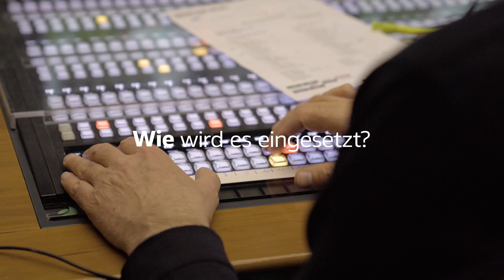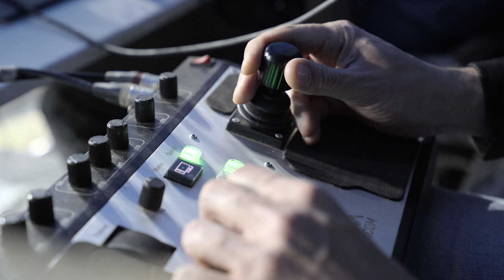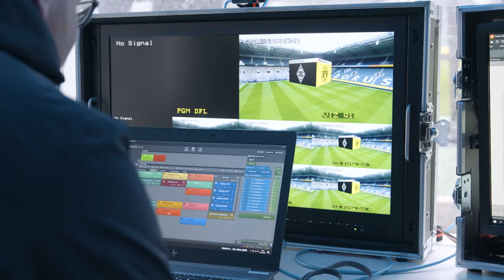Besondere Perspektiven in der Bundesliga: Das Aerial-Camera-System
Das Aerial-Camera-System ist an vier Seilen am Stadiondach befestigt – und eine der Spezialkameras, die regelmäßig bei Bundesliga-Spielen zum Einsatz kommen. Die besonderen Perspektiven werden unter anderem genutzt, um via Augmented-Reality-Technologie verschiedene Grafikelemente wie beispielsweise die Mannschaftsaufstellungen oder Statistiken darzustellen.

Interesse an regelmäßigen Updates zu Innovationen und zur Zukunft des Profifußball?“